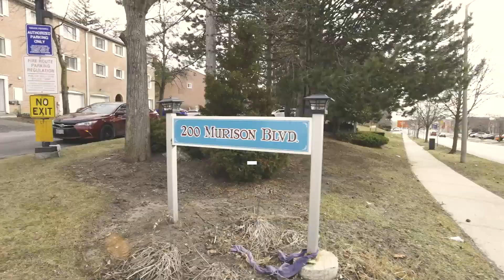200 Murison Blvd Unit 4, Scarborough ON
200 Murison Blvd   Unit 4, Scarborough ON